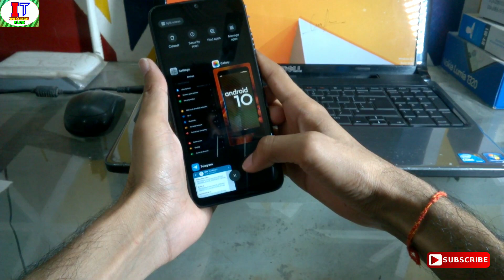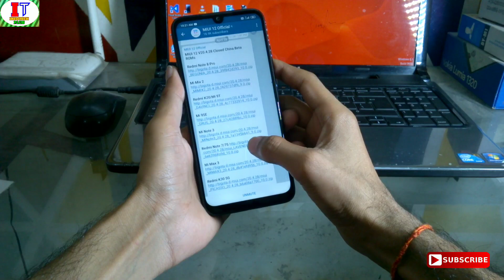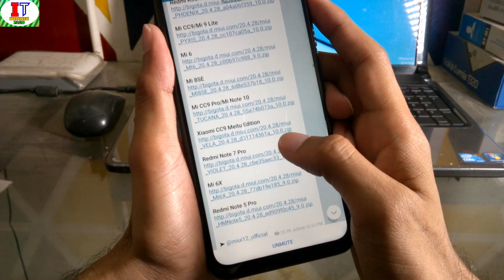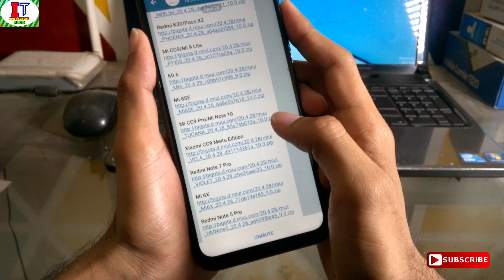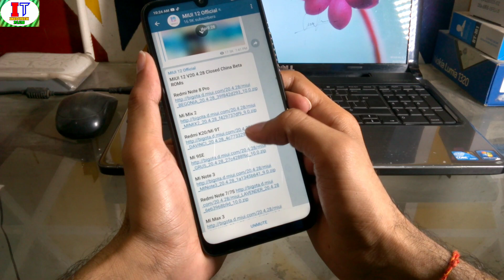MIUI 12 + Android 10 update India में कब मिलेगा !! Redmi Note 7 Pro !! Redmi Note 7/7S !! Note8/8pro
Is video me Maine aapko bataya hai MIUI 12+ Android 10 ka update india me kab milega kab beta Testing Registration start hoga

MIUI 12 beta tester ROMs download links

MIUI 12 V20.4.28  Beta ROMs

MIUI 12 Supported Device OFFICIAL

Rom is fully upgraded from the end of June to the end of June;
Batch First
 Xiaomi 10 Pro, Xiaomi 10, Xiaomi 10 Youth Edition, Xiaomi 9 Pro 5G, Xiaomi 9 exclusive transparent version, Xiaomi 9 Redmi K30 Pro zoom version, Redmi K30 Pro, Redmi K30 5G  , Redmi K30 4G (Poco X2), Redmi K20 Pro Exclusive Edition, Redmi K20 Pro, Redmi K20

Second batch:
 Xiaomi MIX 3, Xiaomi MIX 2S, Xiaomi CC9 Pro, Xiaomi CC9, Xiaomi CC9 Mito Custom Edition, Xiaomi 9 SE, Xiaomi 8 screen  Fingerprint version, Xiaomi 8 Transparent Discovery Edition, Xiaomi 8 Redmi Note 8 Pro, Redmi Note7 Pro, Redmi Note 7